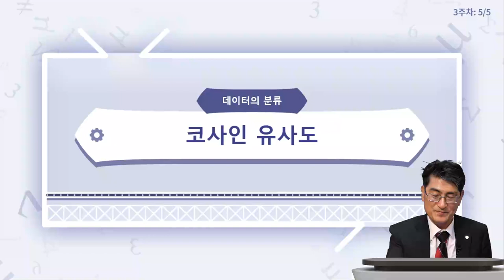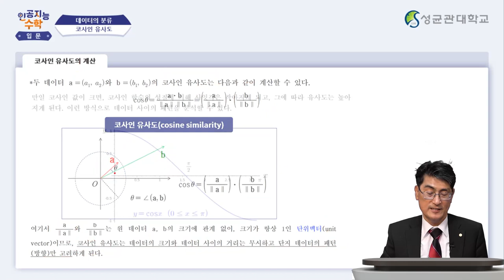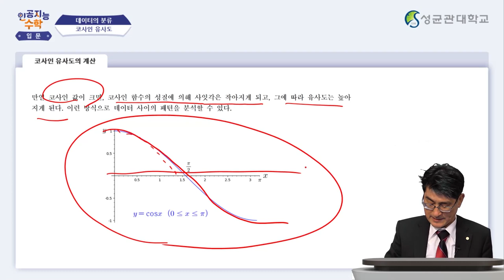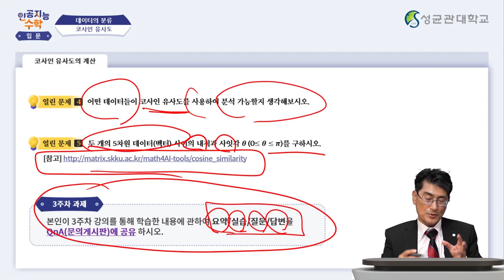[Matrixtopia 행렬중독] 인공지능을 위한 기초수학 입문_3주차 5차시 (6분)